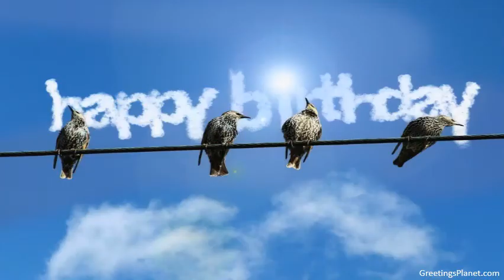Happy Birthday to Bodhan